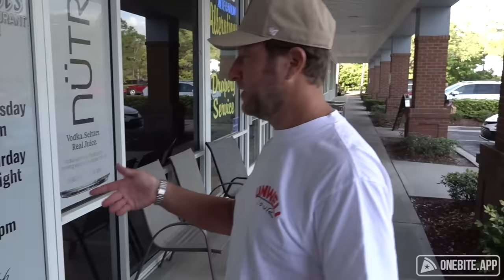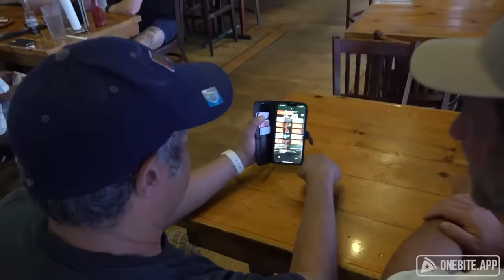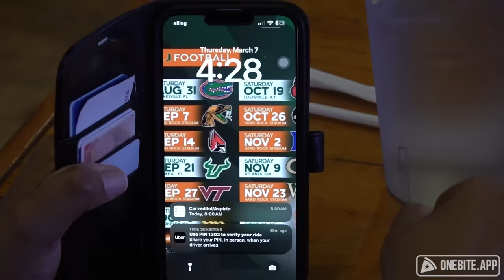Barstool Pizza Review - Marina’s Pizza & Pasta (Tampa, FL) with special guest Danny Boy Cane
After 12 years of internet friendship, Dave meets his white whale: Danny Boy Cane.